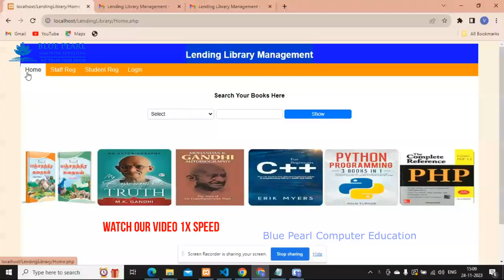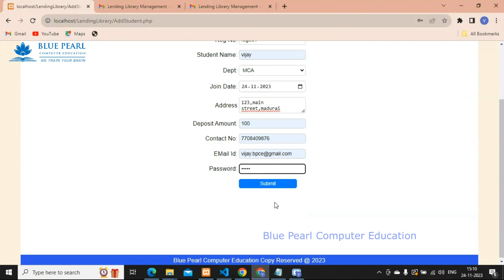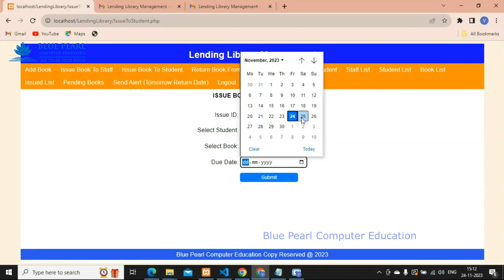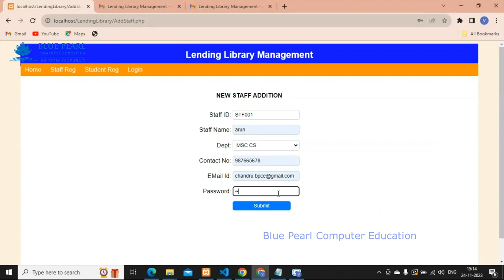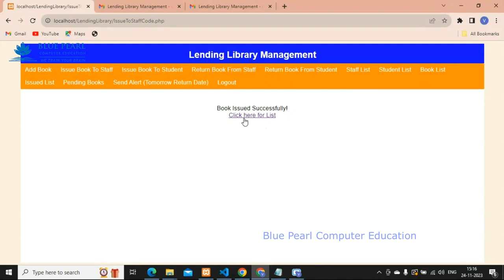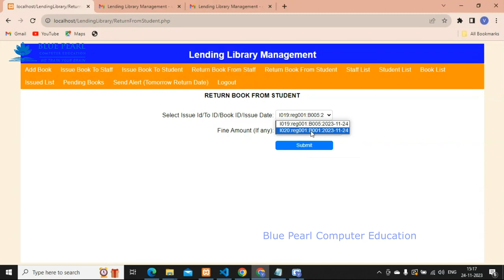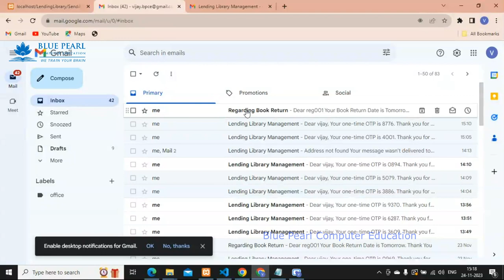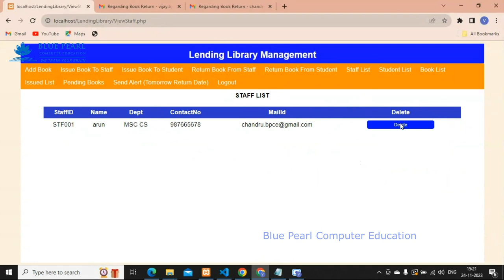Library Management System finalyearproject in html php mysql Online Library Management PHPMySQL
library management system html, css source code,
Library management system project in html with source code pdf github,
library-management-system project in html with source code github,
library management system using html, css and javascript,
simple library management system project with source,
Library management system project in html with source code pdf in hindi

library-management-system project in php github
library management system project in php with source code pdf
college library management system project in php and mysql
library management system project html, css javascript
library-management-system project github
library management system project in html with source code pdf
online library management system project source code

simple library management system in php source code
library+management+system+using+php+and+mysql+database+project+proposal
library management system project pdf
library-management-system project github

We are very active profiles on social media.

Online Library Management System using PHP and MySQL

Library Management System using PHP and MySQL is a web based application. Library management system is a project which aims in developing a computerized system ...

Library Management System Project in PHP with Source ...

17 Nov 2021 — This Library Management System Project has been developed using PHP language with MySQL Database, JavaScript and Bootstrap 5 library. Under ...

Library Management System Using PHP and MySQL with ...

Library Management System project in PHP with Source Code

YouTube · Tech Area
6.3T+ views · 7 months ago

8:10
In this video we will see library management system project in PHP using mysqli. The Library Management System project is simply developed ...

Library Management System In PHP With Source Code

20 Nov 2023 — Project: Library Management System In PHP. – To download it for free (scroll down). Features: Sign in – Sign up; Admin Panel; Add/View Members ...

21 Mar 2021 — Download Free Library Management System Project in PHP MySQL with Source Code. So, this library system is a quick simple PHP project for all ...